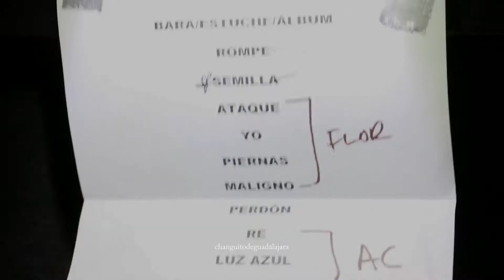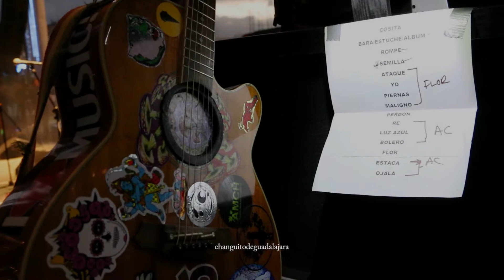Aterciopelados en el Foro del Lago FNSM2017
Parte del "detrás del escenario" que se vivió previo y al comienzo del concierto que el grupo colombiano ofreció en el foro del Lago de la ciudad de Aguascalientes el día martes 18 de abril de 2017.